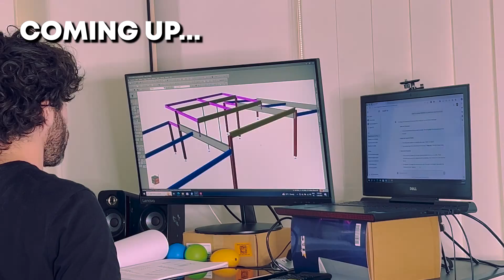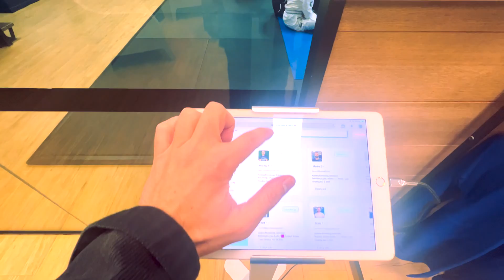Unfiltered Day in My Life as a Structural Design Engineer in Australia